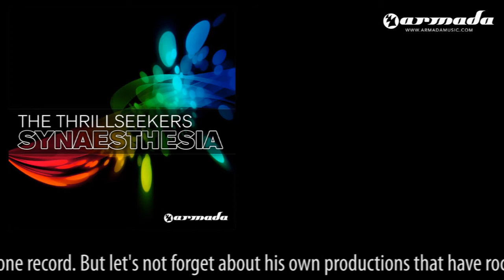The Thrillseekers - Synaesthesia (Sonny Wharton's Connected Remix) [SPC077]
It's been 10 years since Steve Helstrip came up with the melody to his future all-time classic. 'Synaesthesia' was born on UK grounds, but became a Top 20 hit on global soil. It was only the beginning of a glorious career for The Thrillseekers, as Steve likes to veil himself. He's shared 12 years of co-production credits with Chicane and reworked Sonique's 'Feels So Good' into a worldwide number one record. But let's not forget about his own productions that have rocked the speakers, with 'By Your Side' and 'Waiting Here For You' reminding you of where it all started: 'Synaesthesia'.
'Synaesthesia' is ready to re-conquer the dancefloors and hits a new, 2010 sound. A strong feel of reminiscences takes over as soon as this one hits the speakers, whether in its original or one of the remix versions in this pack. Steve himself presents his 'Thrillseeker's Live Xtreme Remix', on which he backed up the original with a stir of effects and freshness. With his 'Connected Remix', UK based DJ/producer Sonny Wharton contributes a more house oriented 'Synaesthesia' to the pack. British duo Vegas Baby take you down the deeper, more progressive road, while German Alex M.O.R.P.H. delivers a stunning uplifting version. A captivating package that reflects the agelessness of music.